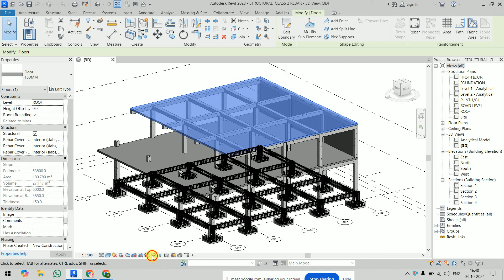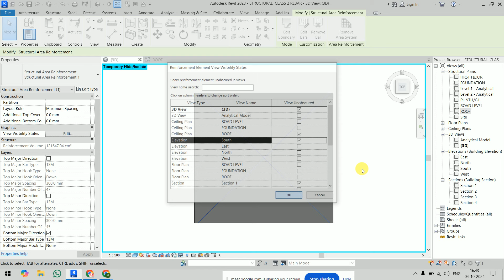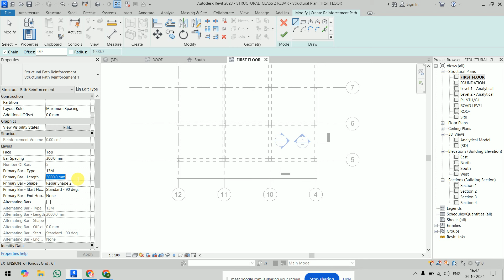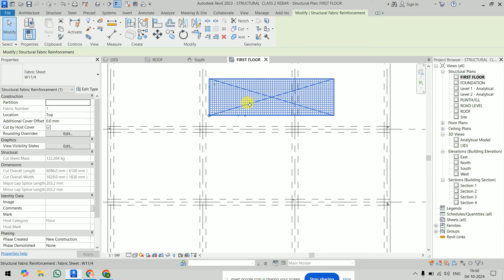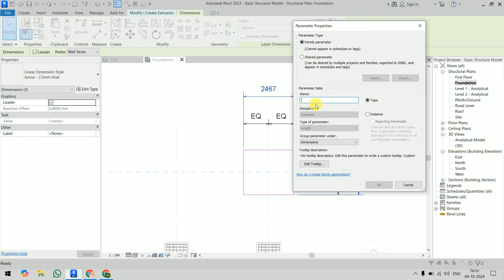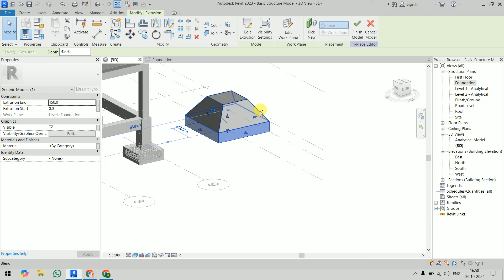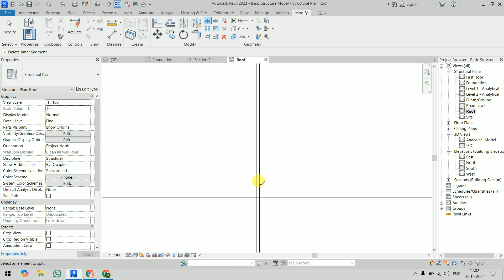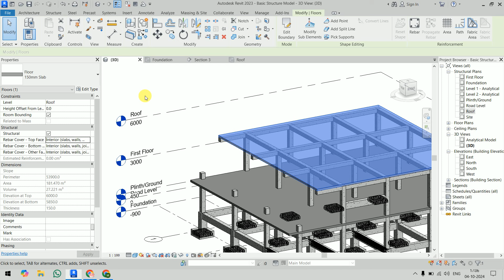How to place Area Reinforcement, Fabric Reinforcement, Sketch based Rebars in Revit | Part 02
Elevate your reinforcement detailing skills in Revit with this comprehensive tutorial on placing area reinforcement, fabric reinforcement, and sketch-based rebars. Learn how to create and customize various reinforcement types, define their properties, and accurately place them within your structural elements. This video, part of our Revit Tutorials series, provides step-by-step instructions, practical examples, and tips for optimizing your Revit workflow. Watch now to enhance your structural design skills and create detailed and accurate reinforcement drawings.

Also watch the Video "How to place Rebars in Revit | Basics of Reinforcement in Revit - Part 01" topic, here is the link:

Join us at our online platforms:

🟢Check Feedback & Reviews - __________________________________

1. Download CAD Blocks, Here is the Link -
2. Download free BIM Models, Here is the Link -
3.